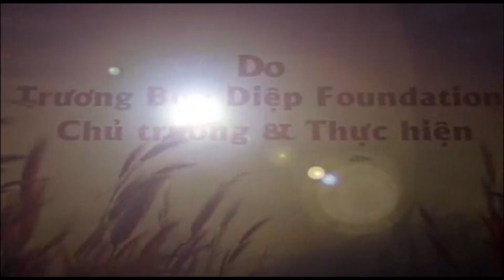PHÉP LẠ CHA DIỆP 112